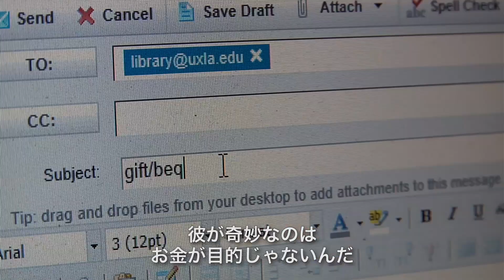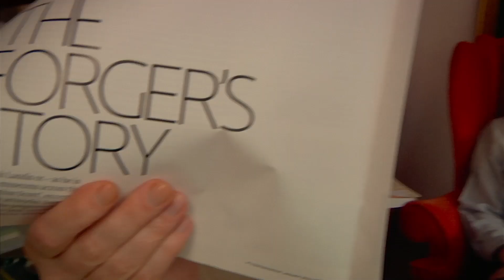映画『美術館を手玉にとった男』予告編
30年にわたり全米46州もの美術館に贋作を寄贈し続けていた特異な贋作画家、マーク・ランディスを追ったドキュメンタリー映画。
2015年11月21日公開